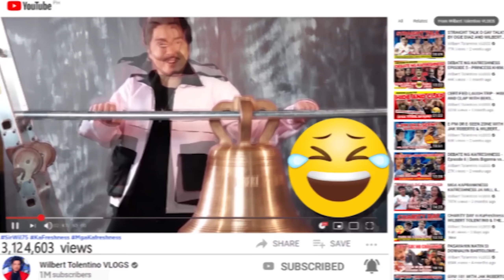MUKBANG CHALLENGE - ENGLISH ONLY POLICY l WILBERT TOLENTINO